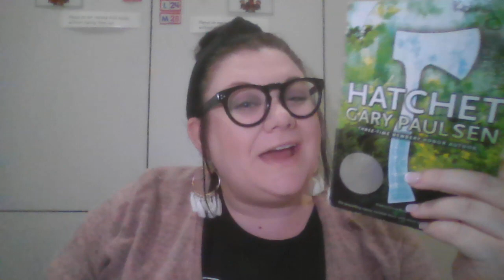Hatchet Chapter 3-4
I am an ELAR teacher, just reading some chapters from books that my class is reading.